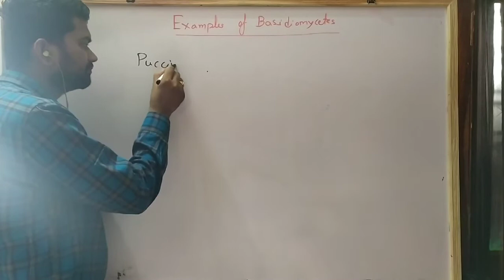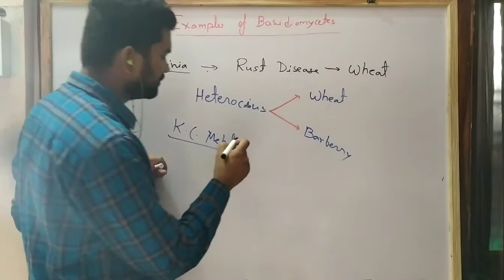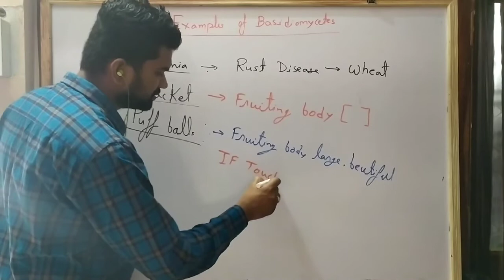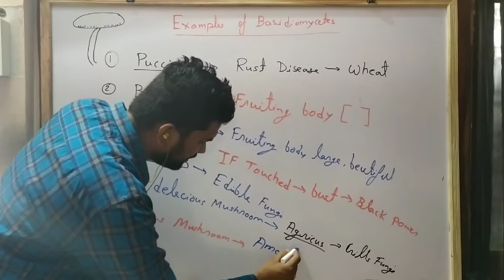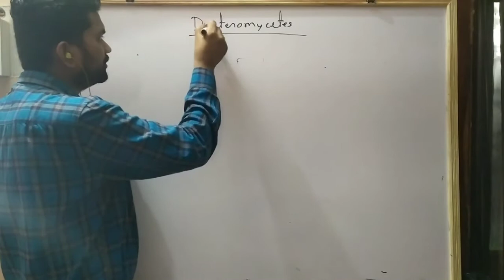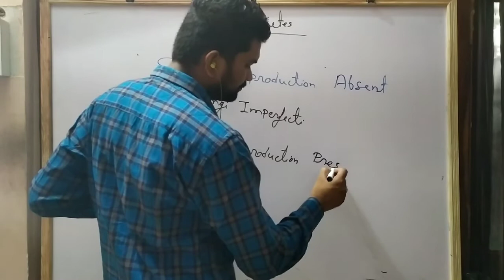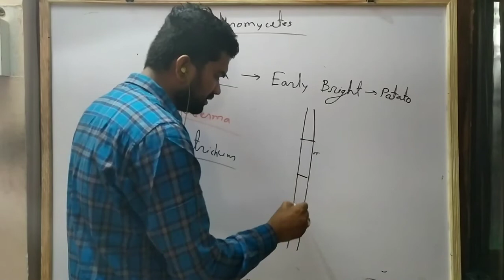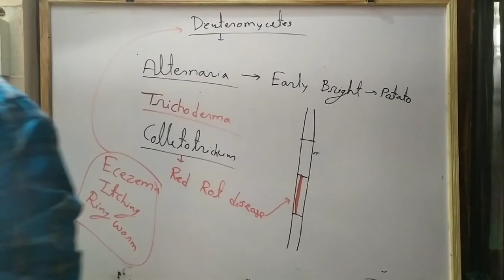Biological Classification 27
Basidiomycetes fungi
deuteromycetes Fungi